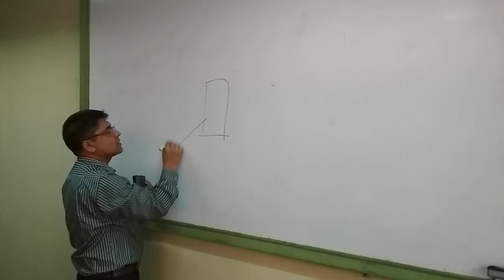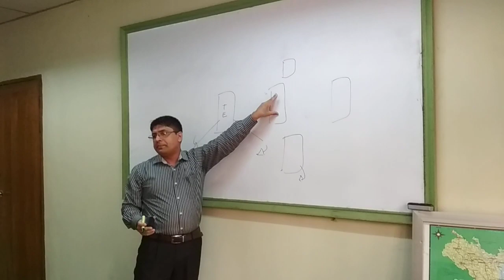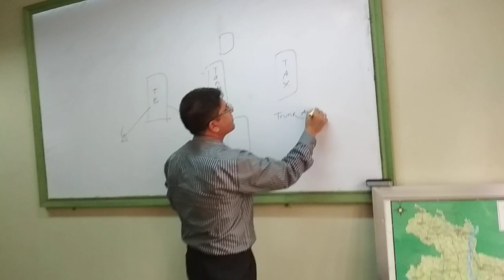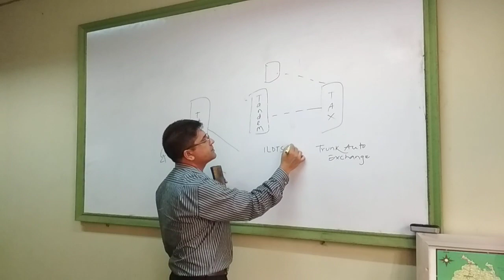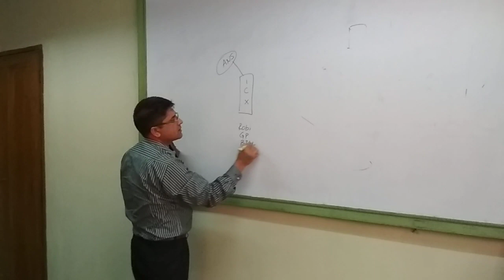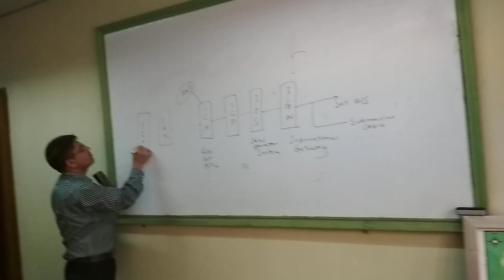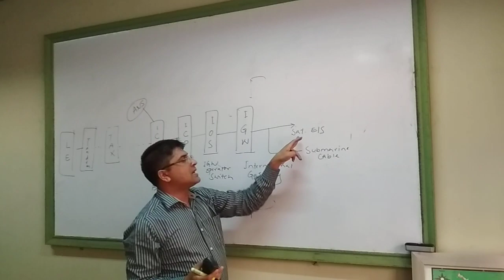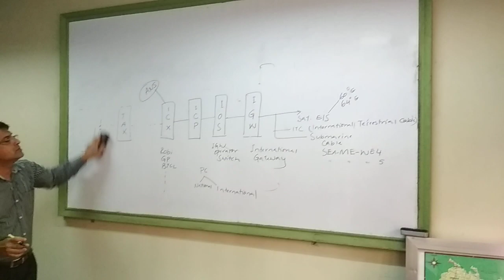Satellite Communication Basic at BTCL Satellite Earth Station || Part - 1